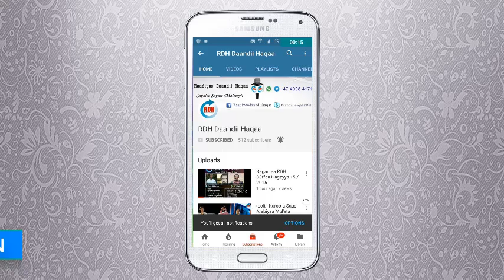Sagantaa RDH 102 Onkololeessa 1 / 2015